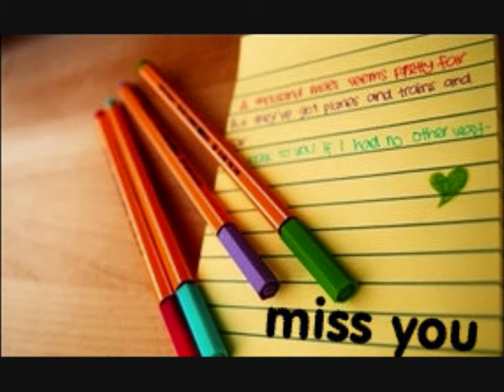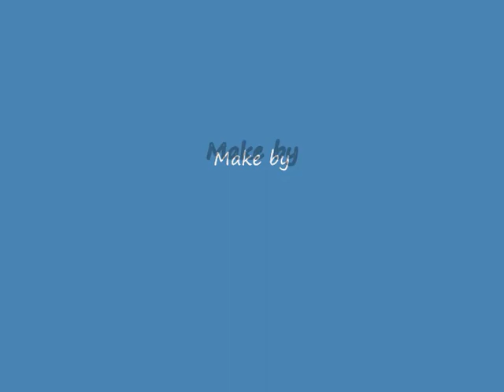Robbie Williams Slideshow " Ghosts"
Robbie Williams Slideshow " We miss you" and that is the true ;) We miss you and wait that you come back on stage, Rob ;)